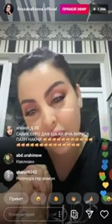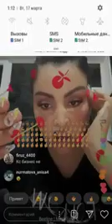Фируза Хафизова Хайвонгари Инстаграм прямой эфир..Firuza Hafizova Instagram live